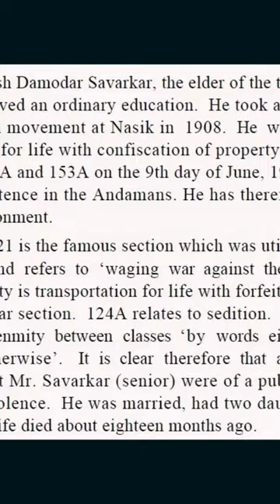भगत सिंह ने क्यों चुना फांसी का फंदा और वीर सावरकर ने कालापानी से मुक्ति?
देश की स्वतंत्रता के लिए प्राणों का उत्सर्ग करनेवाले महान क्रांतिकारी भगत सिंह की जयंती पर उनकी स्मृति में कुछ बातचीत.

यह समझना जरूरी है कि सरदार भगत सिंह ने फांसी का फंदा क्यों चुना और वीर सावरकर ने कालापानी से मुक्ति क्यों चुनी?

वीर सावरकर और भगत सिंह के संबंध पर पूरा वीडियो यहां देखें–